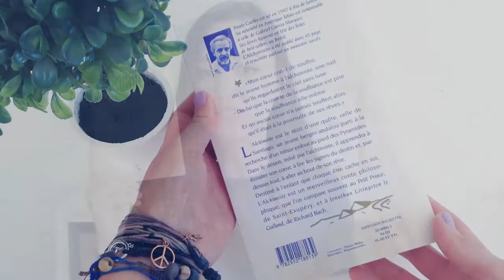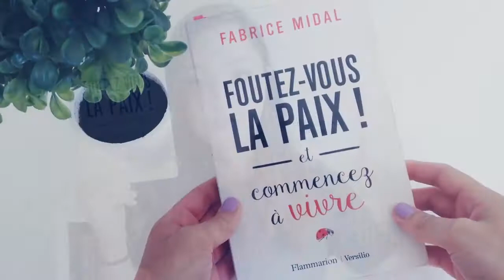LES MEILLEURS LIVRES DE DÉVELOPPEMENT PERSONNEL | Pour les débutants. 📚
Par quoi commencer lorsque l'on souhaite s'intéresser au développement personnel ? Dans cette vidéo, je partage 3 livres que je recommande à tout le monde comme premières lectures et qui m'ont changé la vie. ♡

Pour participer au concours des 2000 abonnés, il faut :
• être abonné(e) à a chaîne
• laisser un commentaire me disant quel est ton livre de développement personnel favori ou lequel t'inspire le plus comme première lecture + un moyen de te contacter (email, Twitter, Instagram...)
Fin du concours et tirage au sort le mercredi 13 juin 2018. Bonne chance ! (Ouvert à la France métropolitaine)

☀️ Musique d'intro : Nevermind, Denis Lloyd.
🌙 Musique d'outro : Le vol des cygnes, Laurent Lamarca.

QUI SUIS-JE ? Laura, 22 ans. Passionnée de développement personnel et débutante au ukulélé, je partage sur ma chaîne ce que j'aime, mes coups de cœur musique, films et séries; ce qui pourrait vous inspirer ou vous aider dans votre quête du bonheur. 🖤